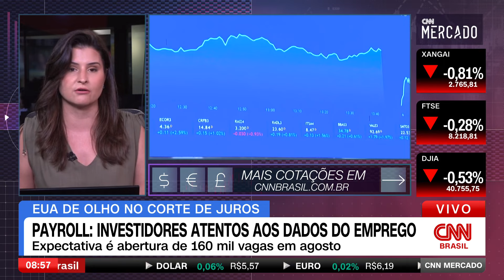Payroll: investidores atentos aos dados do emprego | CNN MERCADO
Nesta sexta-feira (6), as atenções estão voltadas para o relatório de emprego dos Estados Unidos, que pode definir o tamanho e velocidade dos cortes de juros pelo Federal Reserve. A expectativa é de abertura de 160 mil vagas de trabalho no país em agosto, com a taxa de desemprego caindo a 4,2%. O dólar é cotado a R$5,57.